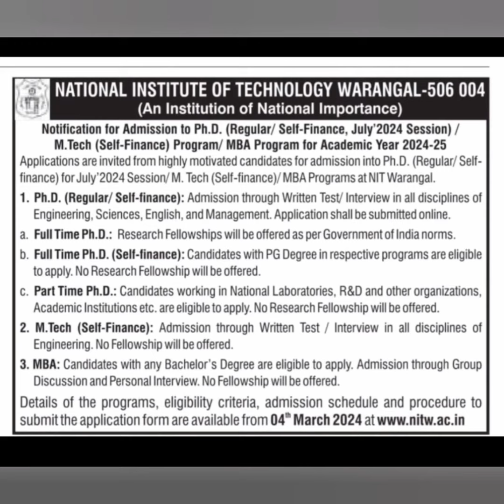how to get MBA admission in NIT warangal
venkatsirbabu must know about MBA admission program in NIT warangal